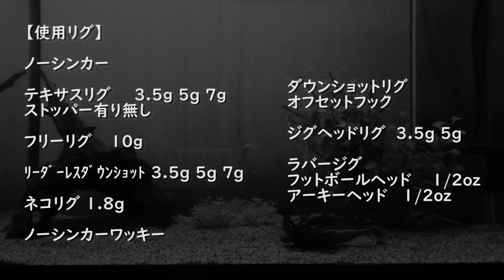パルステール 4.2" 【Berkley】 水中アクション映像 Pulse Tail 4.2” 【Berkley】 PowerBait MaxScent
パルステール 4.2" 【Berkley】 水中アクション映像

使用カラー
GP(グリーンパンプキン)

撮影時水温
7.2℃

weight
約11ｇ

【使用リグ】

ノーシンカー　フックサイズ3/0

テキサスリグ　　 3.5ｇ 5g 7ｇ フックサイズ3/0

フリーリグ　　10ｇ  フックサイズ3/0

ﾘｰﾀﾞｰﾚｽﾀﾞｳﾝｼｮｯﾄ 3.5g 5g 7g  フックサイズ4/0

ネコリグ 1.8g

オフセットフック フックサイズ3/0

ジグヘッドリグ  3.5g 5g

ラバージグ
フットボールヘッド    1/2oz
アーキーヘッド   1/2oz

Pulse Tail 4.2” 【Berkley】

Color used
Green pumpkin

Water temperature
7.2℃

weight
approx.11g

【Use rig】

weight less(no sinker) hook size 3/0

Texas Rig   3.5g 5g 7g  hook size 3/0

free rig 10g hook size3/0

Leaderless dropshot  3.5g 5g 7g hook size 4/0

Neko rig  1.8g

Jig head rig  3.5g 5g

Foot ball jig   1/2oz

Casting Jig  1/2oz